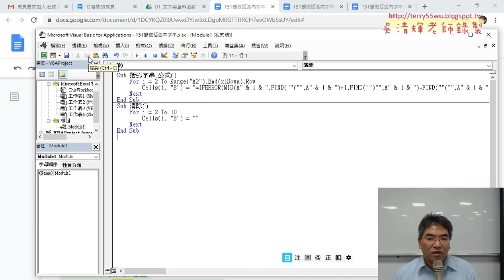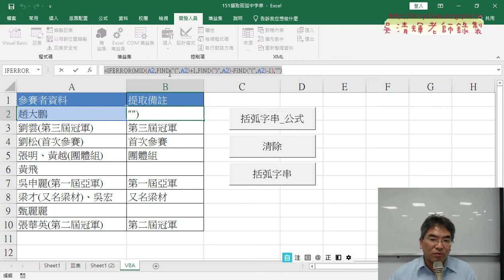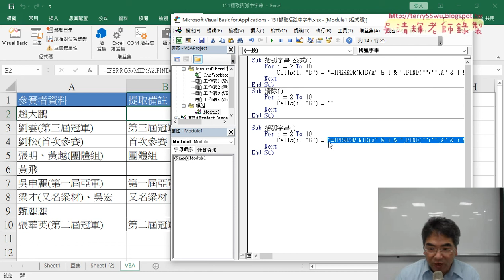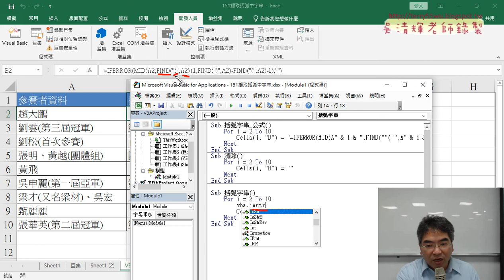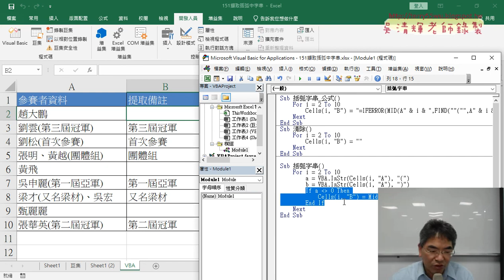04 撰寫VBA的SUB直接用INSTR函數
遠距學習學生也可以前往旁聽與直接提問題發問，以彌補遠距學習不足。
另外，或是星期一、三晚上在東吳推廣部，老師在那裏有課，也可以來問問題。

請先完成課前問卷：
gg.gg/excel2vbaform2
與下載範例檔案：
gg.gg/excel2vba

上課內容：

01_重點回顧與151擷取括弧中字串
02_用FIND函數找括弧與MID切割並用IFERROR去除錯誤
03_撰寫VBA的SUB輸出公式與清除
04_撰寫VBA的SUB直接用INSTR函數
05_撰寫VBA的Function自訂函數

課程理念：
1.以循序漸進的方式, 透過詳細的說明和實用的50個Excel VBA範例,
2.進而解說EXCEL與資料庫的結合，甚至將EXCEL當成資料庫來使用，

吳老師  109/9/28